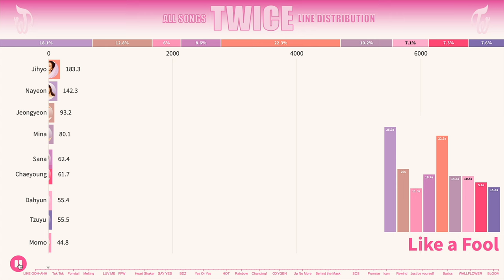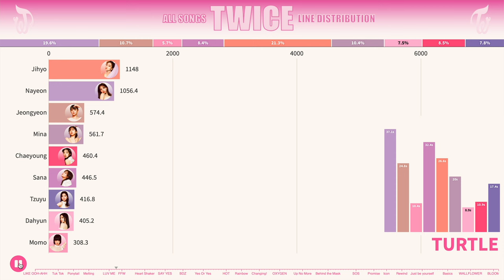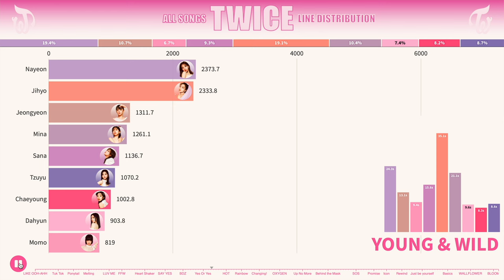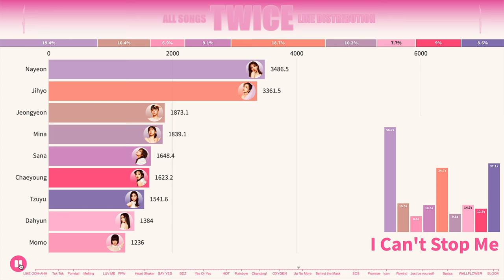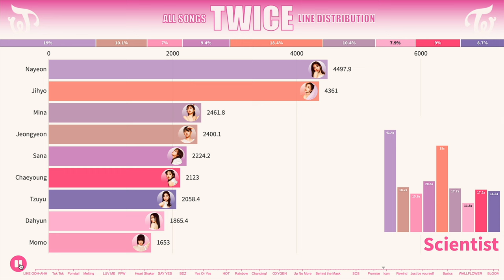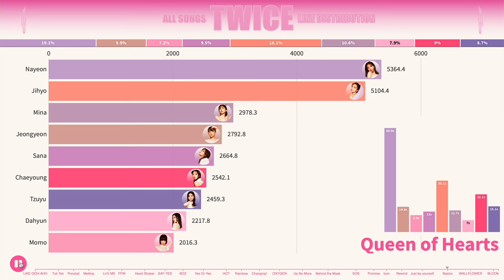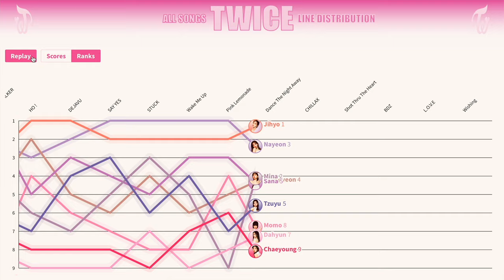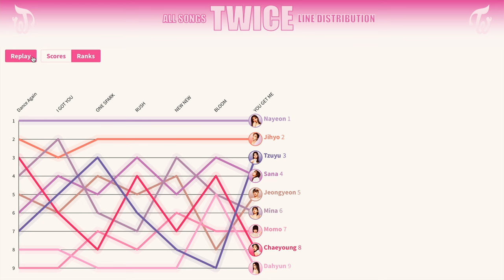TWICE ~ All Songs Line Distribution [from LIKE OOH-AHH to ONE SPARK]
LIKE OOH-AHH Do It Again Going Crazy Truth Candy Boy Like a Fool CHEER UP Precious Love Touchdown Tuk Tok Woohoo My Headphones On I'm gonna be a star TT 1 To 10 Ponytail Jelly Jelly Pit-A-Pat Next Page One In A Million KNOCK KNOCK Melting Signal Three Times A Day Only You Hold Me Tight Eye Eye Eyes Someone Like Me One More Time LUV ME LIKEY TURTLE MISSING U WOW FFW DING DONG 24-juil LOOK AT ME ROLLIN' LOVE LINE DON'T GIVE UP YOU IN MY HEART JALJAYO GOOD NIGHT Heart Shaker Merry & Happy Candy Pop BRAND NEW GIRL What Is Love SWEET TALKER HO ! DEJAVU SAY YES STUCK Wake Me Up Pink Lemonade Dance The Night Away CHILLAX Shot Thru The Heart BDZ L.O.V.E Wishing Say it again Be as ONE I WANT YOU BACK STAY BY MY SIDE The Best Thing I Ever Did Yes Or Yes SAY YOU LOVE ME LALALA YOUNG & WILD SUNSET AFTER MOON FANCY STUCK IN MY HEAD GIRLS LIKE US HOT TURN IT UP STRAWBERRY HAPPY HAPPY Breakthrough Feel Special Rainbow Get Loud Trick It Love Foolish 21:29 Fake & True Stronger Changing! What You Waiting For Be OK POLISH How u doin' The Reason Why SWING MORE & MORE OXYGEN FIREWORK MAKE ME GO SHADOW DON'T CALL ME AGAIN SWEET SUMMER DAY Fanfare I Can't Stop Me Hell In Heaven Up No More Do What We Like Bring It Back Believer Queen Go Hard Shot Clock Handle It Depend on You Say Something Behind the Mask Better Scorpion Cry For Me Kura Kura Strawberry Moon Alcohol-Free First Time Scandal Conversation Baby Blue Love SOS Perfect World Good at Love Four-leaf Clover In The Summer Pieces of Love Thank You, Family Promise I Love You More Than Anyone The Feels Scientist Moonlight Icon Cruel Real You F.I.L.A. Last Waltz Espresso Rewind Cactus Push & Pull Hello 1, 3, 2 Candy Doughnut Wonderful Day Just be yourself Celebrate Voices of Delight TICK TOCK Flow like waves That's all I'm saying Bitter Sweet Sandcastle Talk that Talk Queen of Hearts Basics Trouble Brave Gone When We Were Kids Moonlight Sunrise SET ME FREE GOT THE THRILLS BLAME IT ON ME WALLFLOWER CRAZY STUPID LOVE Hare Hare Catch a Wave Dance Again I GOT YOU ONE SPARK RUSH NEW NEW BLOOM YOU GET ME

Nayeon
Jeongyeon
Momo
Sana
Jihyo
Mina
Dahyun
Chaeyoung
Tzuyu